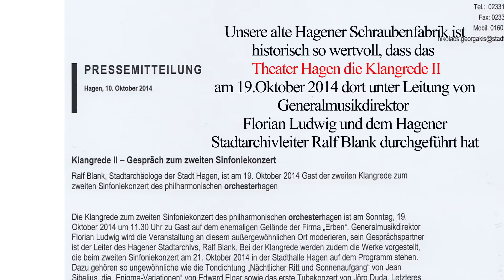Hagen Funcke & Hueck Bauer & Schaurte Alte Schraubenfabrik Bahnhofshinterfahrung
Wir sehen aktuelle und historische Aufnahmen von der "Alten Schraubenfabrik" in Hagen Eckesey hinter dem Hauptbahnhof. Das Gebäude gehört zu den ältesten Industriegebäuden von Hagen und steht seit 2013 unter Denkmalschutz.